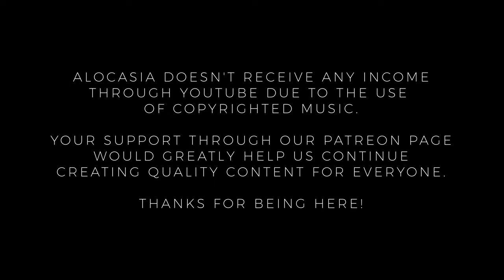Alocasia TV Barcelona - Misla [Vinyl Set]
Max Isla, también conocido como Misla, es un DJ/Productor chileno, cuya incursión en la música comienza en 2018, cuando decide estudiar Composición Musical en la universidad UNIACC. Aquí es donde a medida que avanzaban su formación académica, la pasión por la producción musical fue creciendo hasta el punto de centrar su atención en la música y la cultura de club.

Una vez en Madrid empezó actuando en diversos clubes de la ciudad y compartiendo escenario con destacados exponentes de la cultura electrónica europea, también se desarrolló como DJ de vinilo, lo que se ha convertido en su enfoque principal en la actualidad.

Forma parte de colectivos y sellos discográficos internacionales, como L.I.M.S. Collective en Chile, Conceptual Records, Vandalism Musique, Evaporate 蒸發, Advisual Records, Mudita, Direkt Records, entre otros.

En la actualidad Max Isla está basado en Barcelona, buscando darle un enfoque innovador a la música electrónica. Con una sólida formación musical, una pasión inquebrantable por la música electrónica.

Max Isla, also known as Misla, is a Chilean DJ/Producer whose foray into music began in 2018 when he decided to study Musical Composition at UNIACC University. As his academic training progressed, his passion for music production grew to the point of focusing his attention on music and club culture.

Upon arriving in Madrid, he began performing at various clubs in the city and sharing the stage with prominent figures in European electronic culture. He also developed as a vinyl DJ, which has become his main focus today.

He is part of international collectives and record labels such as L.I.M.S. Collective in Chile, Conceptual Records, Vandalism Musique, Evaporate 蒸發, Advisual Records, Mudita, Direkt Records, among others.

Currently based in Barcelona, Max Isla is seeking to bring an innovative approach to electronic music. With a solid musical background and an unwavering passion for electronic music.

SIGUENOS PARA MÁS MUSICA EN INSTAGRAM /
FOLLOW US FOR MORE MUSIC ON INSTAGRAM